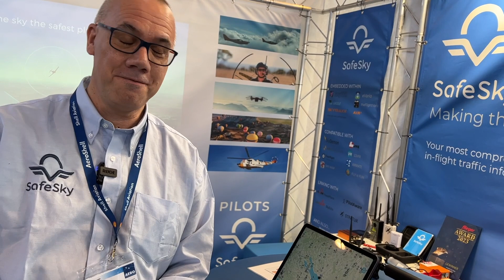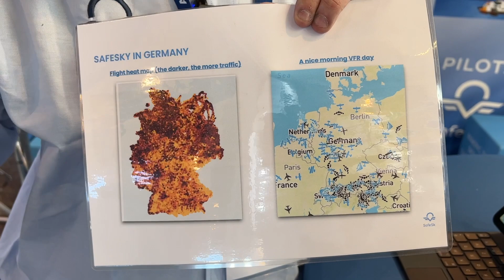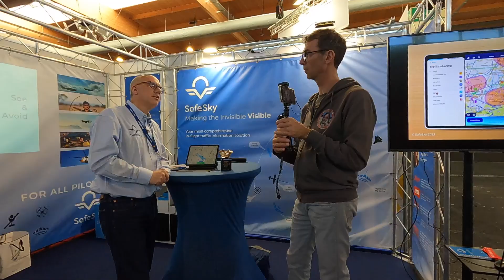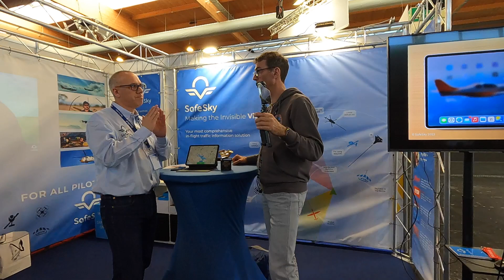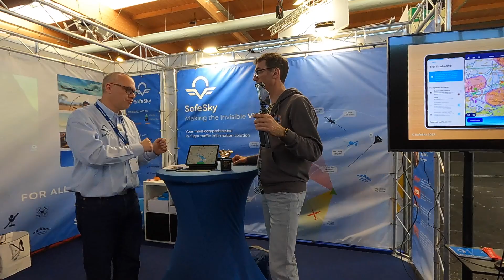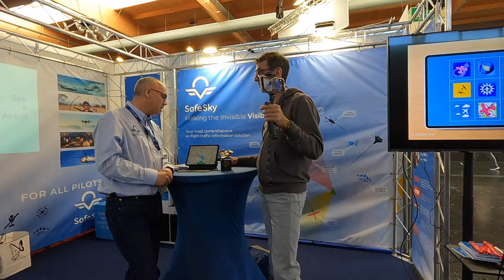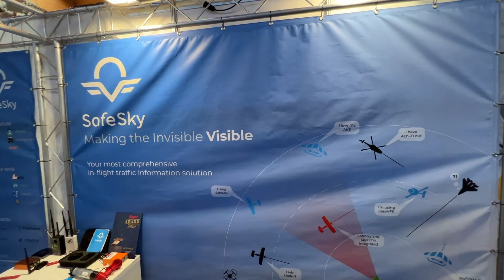AERO 2023 #9 - SafeSky - die kostenlose Kollisionswarnung - Fliegermagazin Award Winner - Verlosung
Hallo,
zu Recht hat das SafeSky-Team den begehrten Innovations-Award abgeräumt! Ich spreche für euch mit Tristan, dem technischen Mastermind des Projekts. Ihr erfahrt, was SafeSky kann und wie es funktioniert.
Viel Spaß mit dem Film!

In diesem Video findet ihr ausnahmsweise keinen Lösungsbuchstaben für das Gewinnspiel. Der letzte fehlende Buchstabe folgt im nächsten Film!
Hier die Teilnahmebedingungen:
Jeder kann teilnehmen! Der Rechtsweg ist ausgeschlossen. Die Interviewpartner der Themenfilme spendieren die Preise. In fast jedem Filmchen gibt es einen Lösungsbuchstaben. Am Ende meiner Serie müsst ihr die Buchstaben nur in die korrekte Reihenfolge bringen - und selbst die Reihenfolge verrate ich euch am Ende. Das Lösungswort ist ein ziemlich spektakulärer "Flugplatz" 😜. Wie ihr das Lösungswort übermittelt, erfahrt ihr am Ende der Serie. Die Gewinne werden unter den korrekten Einsendern verlost. Der erste Gewinner darf sich einen Preis aus dem Pool aussuchen, der zweite als nächstes usw.
Viel Glück! 🍀